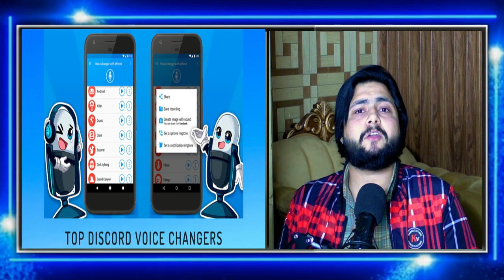Imran Khan ki Nazeba Audio Video Leak krny k Zimadar Kon? Kis tech ko istemal kr k ye video bnai gai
Imran Khan ki Nazeba Audio Video Leak krny k Zimadar Kon? Kis tech ko istemal kr k ye video bnai gai, PDM PMLN or kali berrain iski zimadar hain, Imported sarkar, nawaz sharif, asif zardari, shehbaz sharif sb zimadar hain